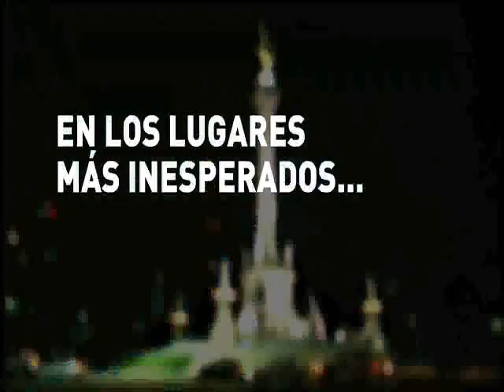La última y nos vamos trailer en español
¿Vieron los caifanes?, bueno, pues esta cinta es exactamente del mismo corte, solo que "adecuada" a nuestros tiempos, y entrecomillo adecuada, porque hay ideas que en la actualidad no cuajan. Las intenciones son buenas, el desarrollo más o menos, como que se pierde a veces, y el guión es pasable. Mucho mejor que Juegos Inocentes, pero aún así nos hace retornar al estigma del cine mexicano que ya estábamos olvidando, ese donde dicta que nuestro cine solo es un pretexto para encuerar actrices, promover drogas y alcohol y sobretodo donde las clases sociales por más divididas que estén pueden converger en un vaso de alcohol.

La historia es de 4 amigos que andan de farra en garibaldi, bueno, las historias, por que veremos que pasa al separarse este grupo de amigos, veremos su borrachera individual, tratarán de seguir la fiesta y ese es el tema central de la cinta. Tiene sus momentos, pero no es algo que merezca nuestra prioridad en las salas de cine. Si te gustó LOS CAIFANES, seguramente encontrarás entretenida esta cinta, pero hasta ahí, lo viejo es lo mejor según cuentan, y en este caso es cierto.

**1/2

Director: Eva López Sánchez

Actores: María de los Ángeles Ayuso, Antonio Bassols, Rossana Camhi, Juan Pablo Campa, Karen Castaño, Montserrat de León, Liz Gallardo, Manuel Garcia-Rulfo, Alberto Guerra, Alfredo Herrera, Sebastián Hiriart, Luis Felipe Tovar, Jorge Zárate